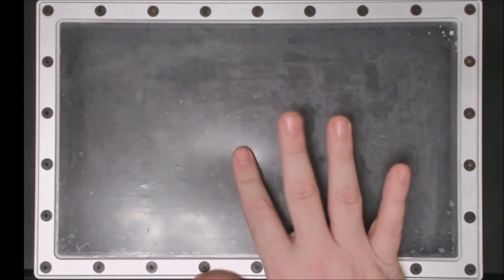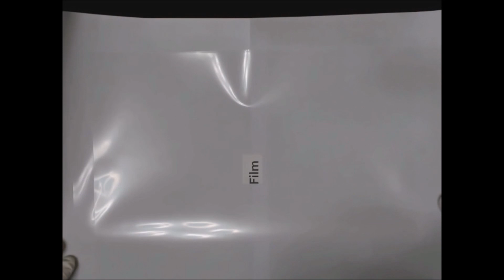Removing and reinstalling Phenom Vat FEP sheet.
In this Video I will go over the process for replacing the FEP sheet  on the Phenom VAT.
If you need to, you can use the indexes below to jump to any part you need.

Intro 00:00

Starting on removing bolts and tension frame  01:02
Remove all the bolts on the underside of the VAT, and lift up the tension frame holding the FEP in place and remove the old FEP sheet.

Installing new FEP sheet 05:12
Placing the new FEP sheet in place, making sure its even and bolting down the tension frame to hold the tension across the sheet.

Cutting away excess FEP 11:33
cut away the excess FEP by running a blade on along the outside seam of the tension frame and the VAT.

Outro 13:19

Peopoly E-shop for the Phenom

The Phenom Facebook group